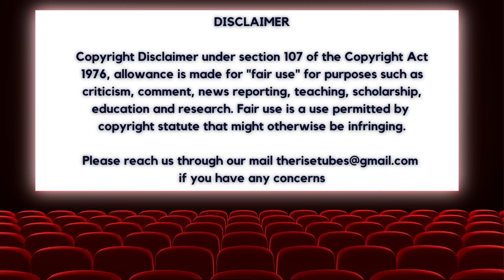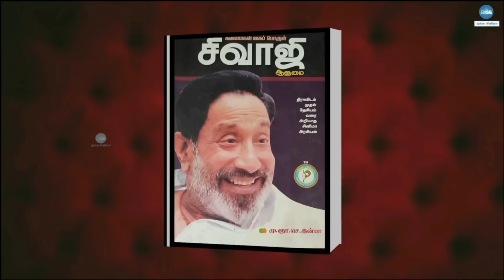Sivaji Ganesan 22nd Anniversary Special | Sivajiganesan | Nadigarthilagam | Inba | Tamil Cinema